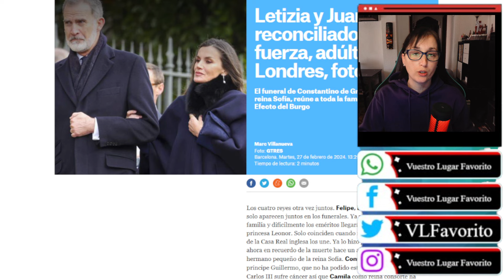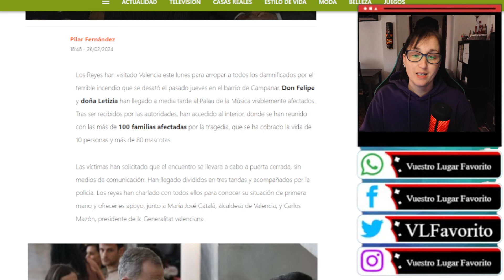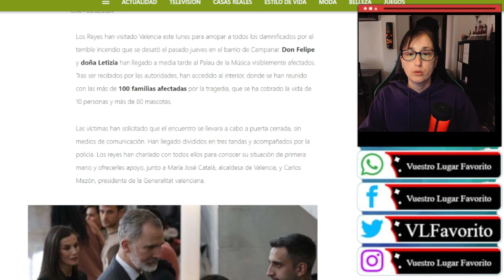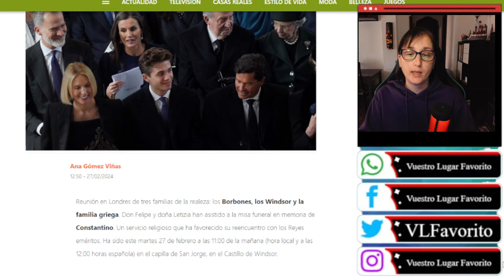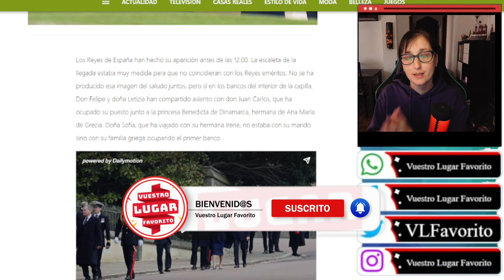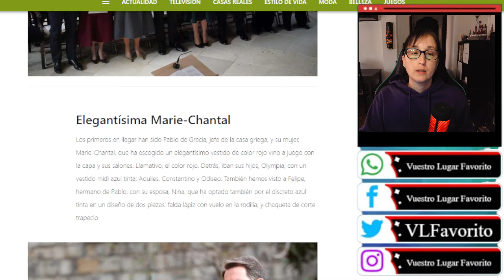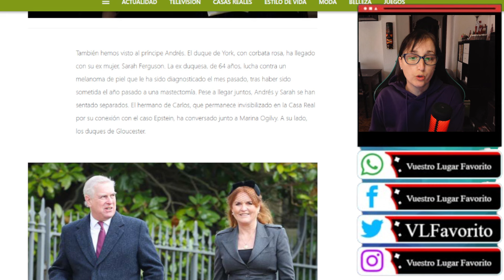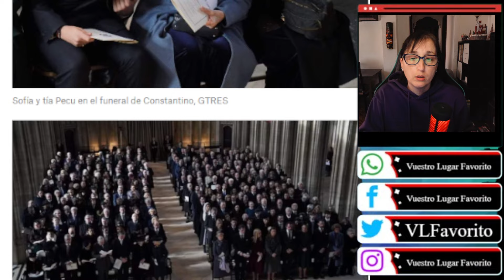Letizia OBLIGADA a la RECONCILIACIÓN se DESCUBRE su DOBLE CARA con Felipe